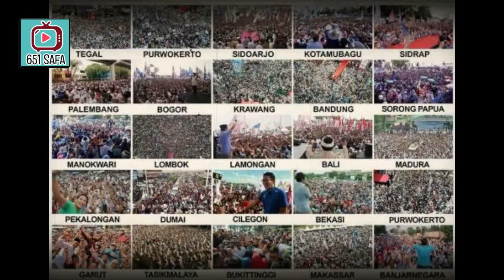HAKIM MKAYU"DUNGUERS,YG CURANG PASTI CELAKA